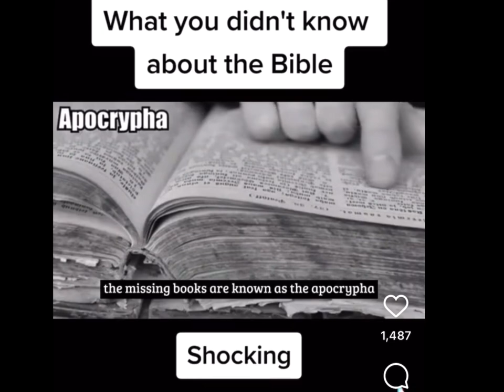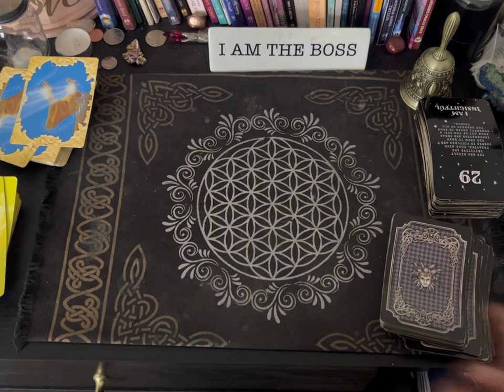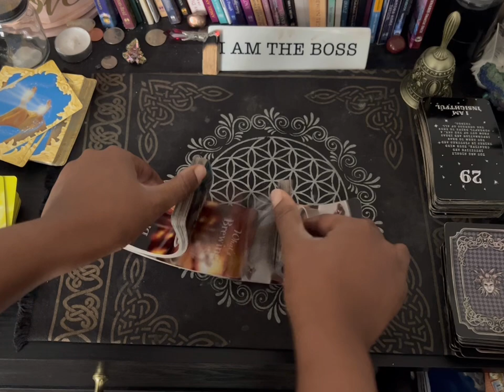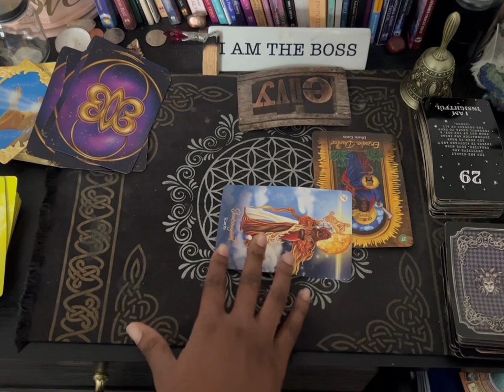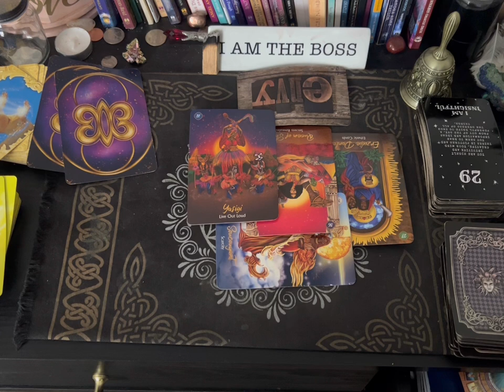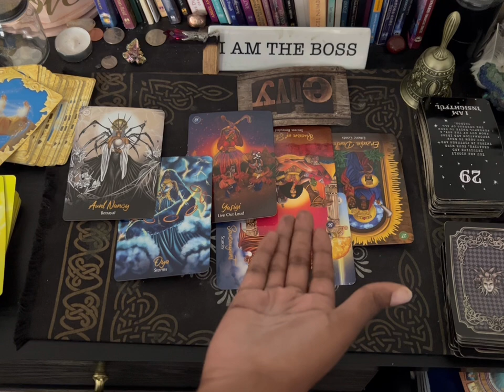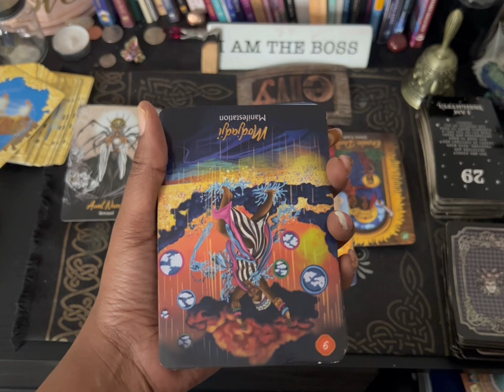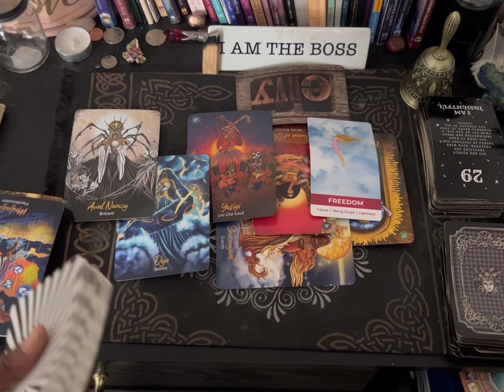￼ Scorpio ♏️secretly envious of your success and hard work🤷🏽‍♀️ not me?